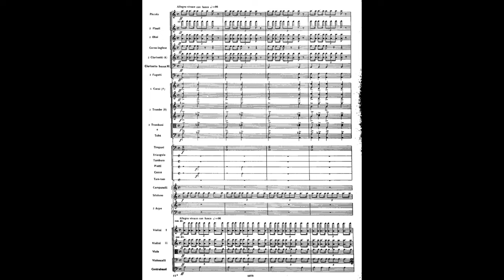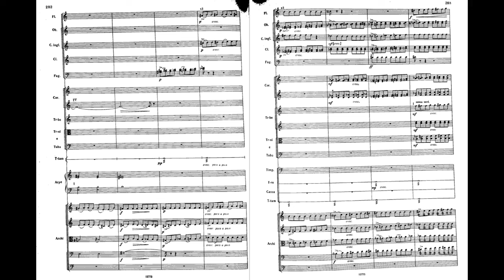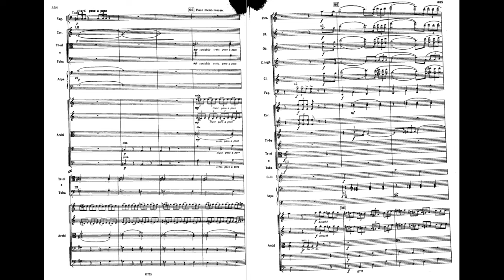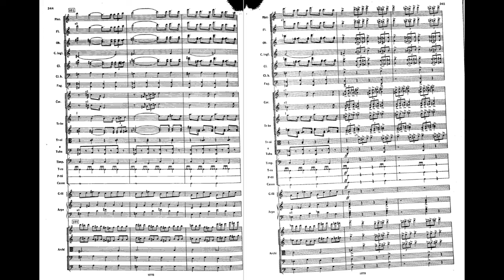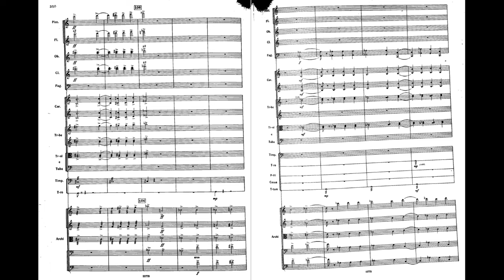Aram Khachaturian - Triumphal Poem (1950) (Score, Analysis)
Հանդիսավոր պոեմ/Торжественная поэма/Triumphal Poem

Aram Ilyich Khachaturian (Արամ Եղիայի Խաչատրյան (Aram Yeghiayi Khach’atryan) /Арам Ильич Хачатурян (Aram Il’ich Khachaturyan) (1903-78) was an Armenian/Soviet composer who blended elements of his native Armenian music with modern harmonies. He wrote music of various genres, and he is best known for his concertos and ballet music.

This was premiered by the USSR Radio Symphony Orchestra under Alexander Gauk on 9 December 1950.

(0:00) Introduction (Fanfare)
(0:36) Main theme
(1:46) Theme, developed (lighter)
(2:54) Fanfare
(3:43) A lyrical section
(5:57) Fanfare returns
(6:32) A militaristic section (related to theme?)
(7:07) Theme (changed to march-like mood)
(8:07) Fanfare
(9:02) Climax - based on the lyrical theme
(12:56) Another climax - fanfare
(14:11) A very light section
(15:06) Theme - recapitulation, in a light mood
(16:40) Lyrical theme
(17:54) Theme - in a triumphant and bright mood
(18:23) Climax

Source: English Wikipedia, original research, Собрание сочинений в двадцати четырех томах, Москва : Издательство "Музыка" (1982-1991) Vol.3

Recording by Loris Tjeknavorian, Armenian Philharmonic Orchestra